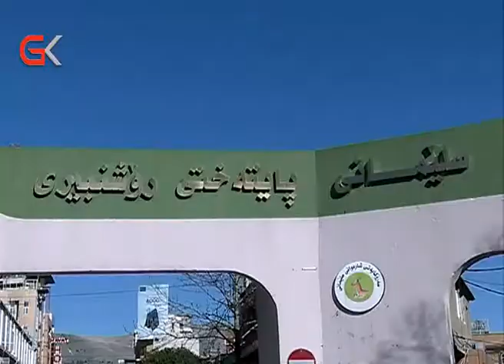هاوڵاتیانی شاری سلێمانی پابەندی ڕێنماییە تەندروستییەكان دەبن